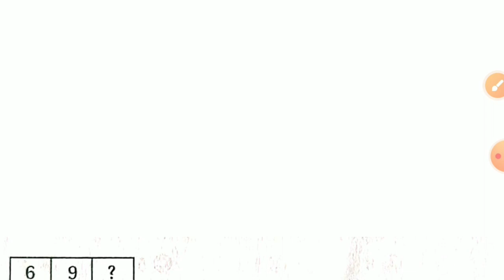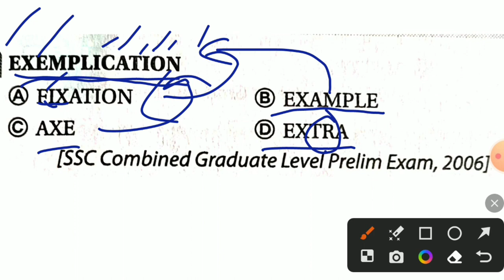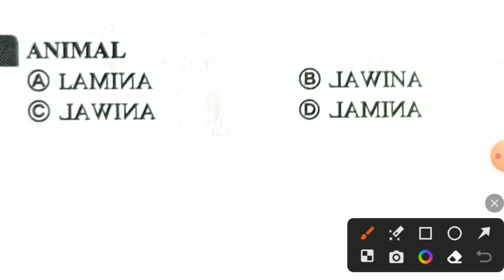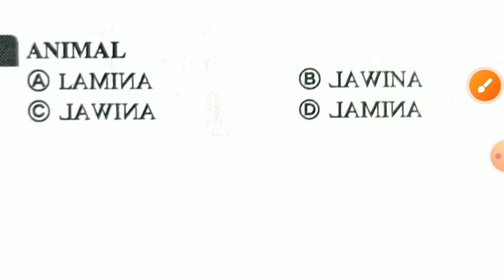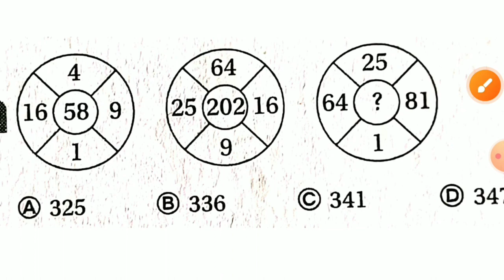WBP Lady Constable & KP Main রিজনিং ক্লাস 01 || GI Class || Reasoning Class in bengali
WBP & KP Main রিজনিং ক্লাস 01 || GI Class || Reasoning Class in bengali

✏️কলকাতা পুলিশ পরীক্ষায় এই GK  বই থেকে ২৫ টি বেশি প্রশ্ন কমন এসেছে বইটি সংগ্রহ করতে চাইলে হোয়াটসঅ্যাপ নাম্বারে যোগাযোগ করতে পারেন

✏️বইটির রিভিউ দেখতে চাইলে এবং তার সাথে পরীক্ষায় আসা প্রশ্নগুলির প্রমাণ জানতে চাইলে এই ভিডিওটি অবশ্যই দেখুন